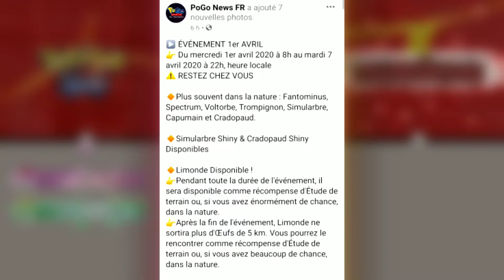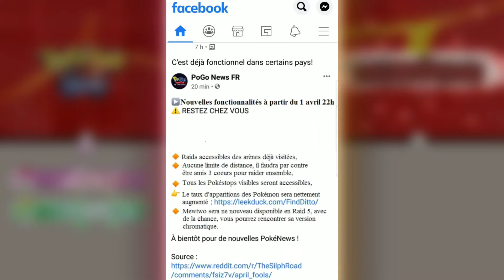FAIRE DES RAIDS DE CHEZ-SOI ? Nouvel événement exceptionnel & nouvelles fonctionnalités !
Ce matin Pokémon go a totalement changé : raid à la maison, rapprochement des pokéstops, etc... Mais ce changement n'a pas l'air très abouti... à voir l'évolution des choses dans les jours à venir ! Bonne vidéo ;)
& La cloche 🔔
+ Le like 👍